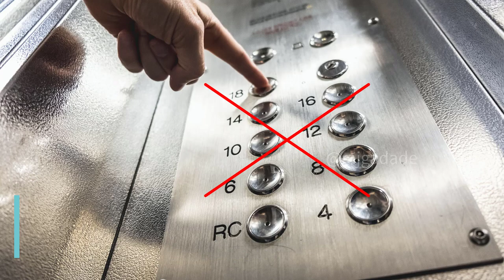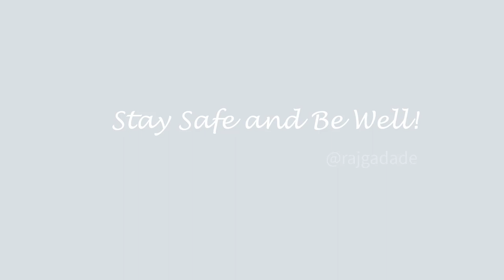corona virus - How to protect yourself & family from COVID-19| Basic Preventive measures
This is just an informational video about how we can take the best precautions to protect ourselves from coronavirus.
Preventative Measures  like
1. Always use mask
2.  Sanitize your hands with soap and water
3. Use alcohol-based sanitizer which contains at least 60% alcohol
4. Sleep well and take rest
5. Avoid large social events
6. Avoid shaking hands / avoid physical greetings
7. Avoid touching - High touch surfaces like elevator buttons, shopping carts, and atm, etc.
8. Eat healthy and nutritious food.
9. consult the doctor immediately if you see any symptoms like high fever,   breathing difficulties and coughing.